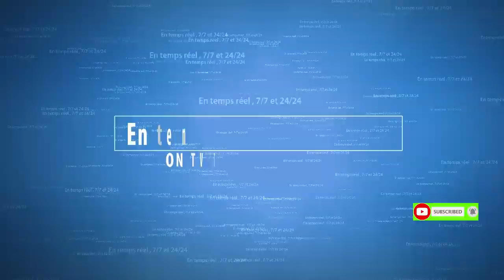Vin gade koman yon Père Catholique ap vekse Mère a Père parèy li yo kap fè pèp Injistis sa tris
Byen vini sou chanèl nou ON TV nou la pou nou infome nou sou tout sa kap pase Haiti san voye mounte nou mèt fè ON TV konfyans. STP pa neglije Abone avèk nou pou nou ka rete konekte avèk nou Mèsi pou èd nou